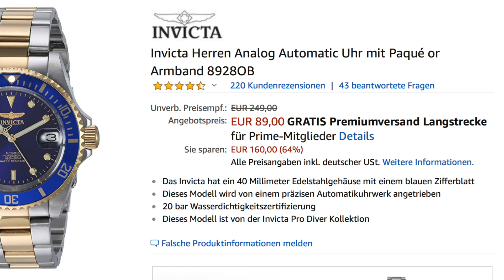ROLEX Alternative auf AMAZON? INVICTA HERREN AUTOMATIC UHR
Invicta Herren Analog Automatic Uhr mit Paqué or Armband 8928OB

Die INVICTA UHR

▸Perfektes ANFÄNGERSET!
-Meine Shisha Edelstahl
-Meine Shisha Aluminium
-Shisha LED Untersetzer
-Mein SilikonKopf
-Mein KaminKopf
-Kohleanzünder Elektro
-Kohleanzünder Gas

▸Autoprodukte die Ich EMPFEHLEN kann!
-Nigrin Felgenreiniger
-Sonax Felgenreiniger mit Bürste!
-KochChemie Insectenentferner
-KochChemie Nano Shampoo
-KochChemie LederPflege
-Autosol Metal Politur (Fürn Auspuff)
-Presto Kratzerentferner
-Sonax Extreme Kunstoff Pflege
-Orange Babys Trockentuch
-Sonax Motorreiniger
-ArmorAll Lederpflege
-Reifenpflege Schaum
-Handpolier Schwamm

▸Mein EQUIPMENT!
-Meine Kamera
-Mein Micro
-Kamera Tasche
-Mein Stativ
-Macbook Pro
-Macbook Adapter
-Macbook Tasche
-Meine Lautsprecher